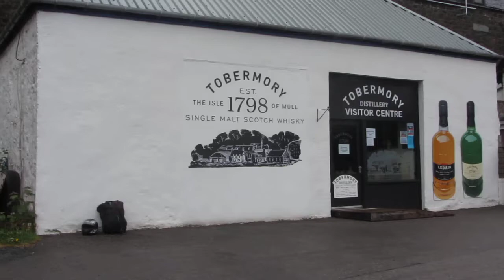Bellboy and Tim arrive in Tobermory YSC on Tour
May 2012, York Scooter Club on the Wankers on Whiskey - West Isles of Scotland Tour...